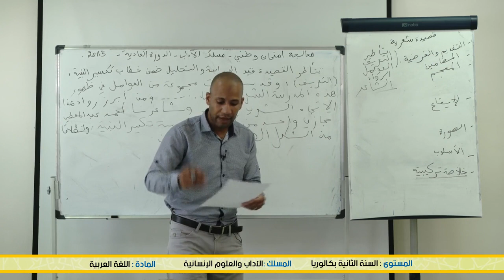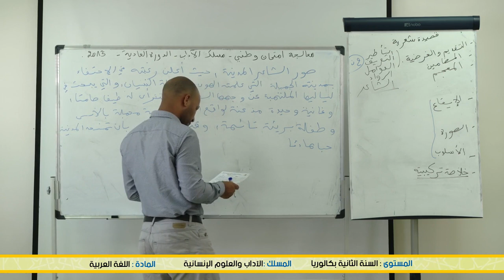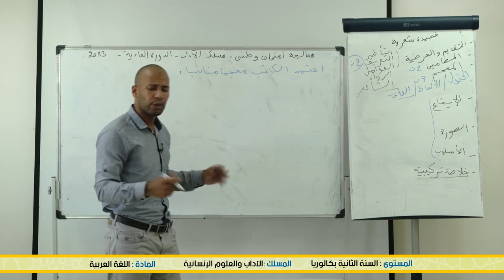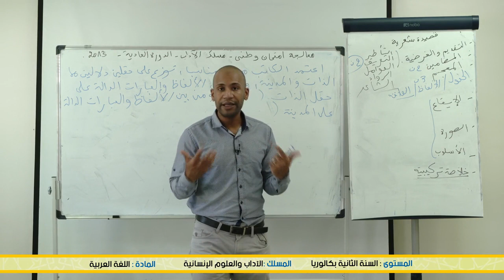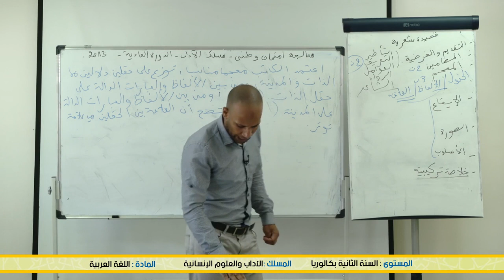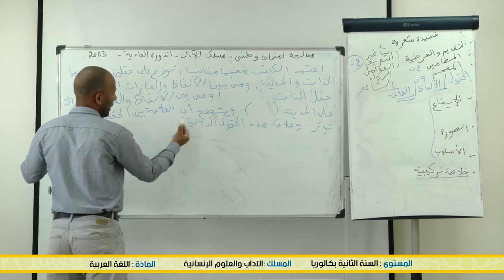تصحيح الامتحان البكالوريا مسلك الادب الدورة العادية 2013 ج 1